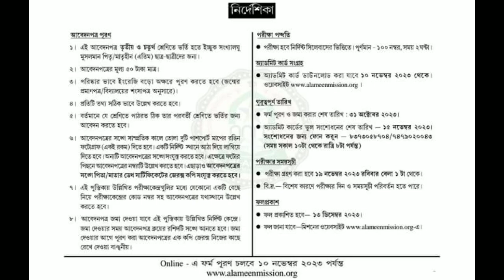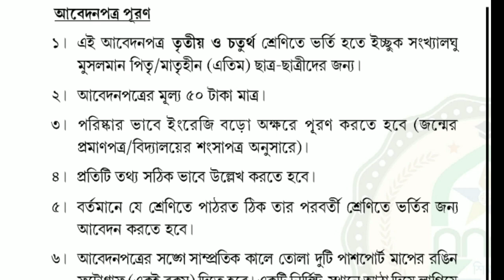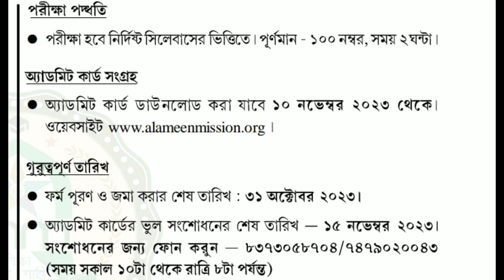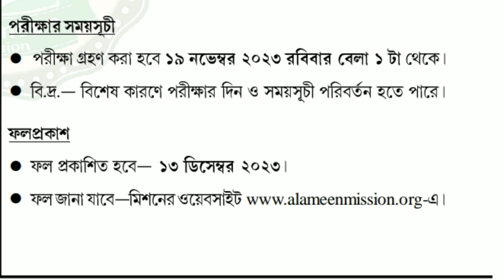Al-Ameen Mission Class 3 & 4 Admission Guideline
আল-আমীন মিশন এবং আরো অন্যান্য মিশনে ভর্তির জন্য সমস্ত ইনফরমেশন পেয়ে যাবেন ইনশাআল্লাহ হোয়াটস অ্যাপ গ্রুপ এ

অনলাইনে এবং অফলাইনে ফর্ম পূরণ হচ্ছে মিশনে ওয়েবসাইট এ গিয়ে আপনার ফর্ম পূরণ করতে পারেন।

'শান্তিনীড়"অপরূপ একটি আবাসস্থল তাদের জন্যই নির্মিত, যারা এতিম - পিতৃহীন; এমনকি মাতৃহীনও। শান্তিনীড়ই তাদের জন্য নির্ভরতা পূর্ণ আশ্রয়।
পিতৃহীন মাতৃহীন ছাত্র ছাত্রীদের ভর্তি নেওয়া হবে তৃতীয় এবং চতুর্থ শ্রেণীতে।

আমরা জানি , আল-কোরআনে এতিম শব্দটি ২৩ বার ব্যবহৃত হয়েছে। আল কুরআন এমন একটি সমাজব্যবস্থা চেয়েছে, যেখানে এতিমদের জন্য সবকিছু সুব্যবস্থা থাকবে।বলা হয়েছে 'মানুষ তোমাকে এতিম সম্পর্কে জিজ্ঞাসা করে।বলে দাও,তাদের জন্য সুব্যবস্থা করা উত্তম।(সূরা
 বাকারা ,আয়াত ২২০)

your queries 👇👇
al ameen mission new admission for class 5 to 9
al-ameen mission admission test 2023 class xi
al ameen mission new admission for class xi science 2023